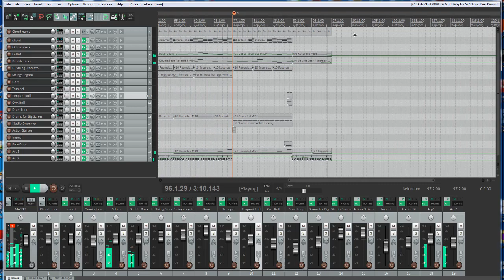Hybrid Orchestral Music Cockos Reaper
Making music just for fun